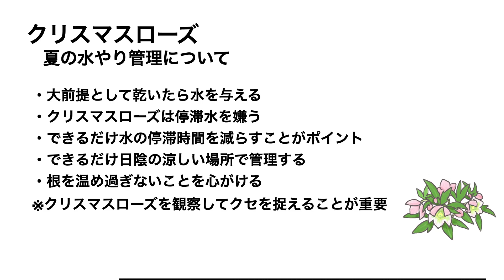クリスマスローズ 夏の水やり管理について 夏の管理について Q&A(1) ◆横山園芸 公式◆ 【2022】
横山園芸:横山直樹がお届けする栽培ノウハウ
クリスマスローズの夏の水やり管理についてくわしく解説いたします。
Instagramで募集した質問にもお答えします。
横山園芸　instagramはこちら
0:00　オープニング
1:58　①クリスマスローズの好きな水分量について
11:36　②温度との関係
14:31　③水やりに関する質問にお答えします
23:31　エンディング
【横山園芸の通販ショップ】
クリスマスローズ用土等植え替え資材販売しています。
【関連動画】
クリスマスローズ　夏の様子と管理について　◆横山園芸 公式◆